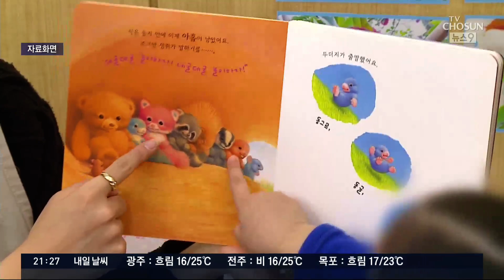[단독] "나무" 하면 "하무"…'마스크 키즈' 언어 발달 비상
어른도 불편한 마스크를 영유아들이 써온지도 2년이 넘습니다. 입모양을 보며 말을 배울 시기에, 마스크라는 유례없는 장애물을 만난 세대입니다. 실제, 어린이집 교사 10명 중 9명이 "마스크가 언어 발달에 부정적인 영향을 줬다"고 답할 정도였는데요.